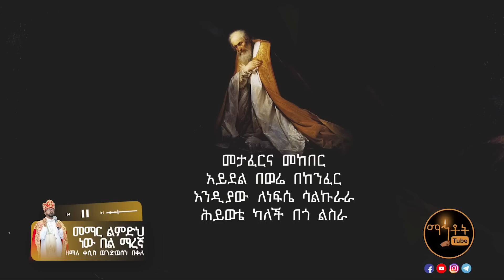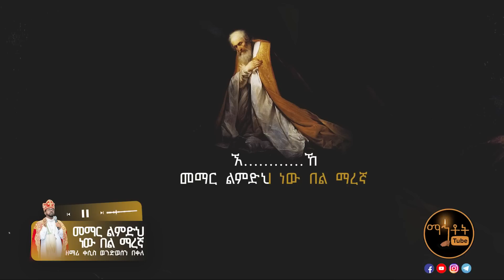አዲስ ዘለሰኛ ዝማሬ " መማር ልምድህ ነው በል ማረኛ" ዘማሪ ቀሲስ ወንድወሰን በቀለ